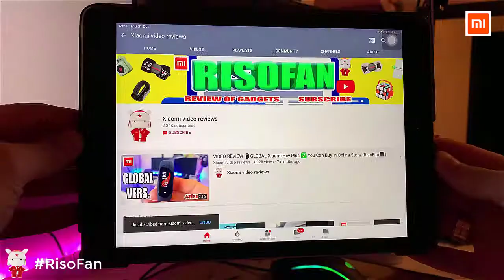Xiaomi ZMI alarm clock speaker.